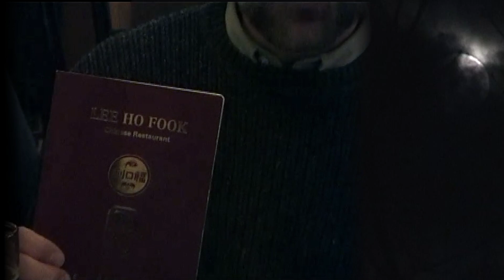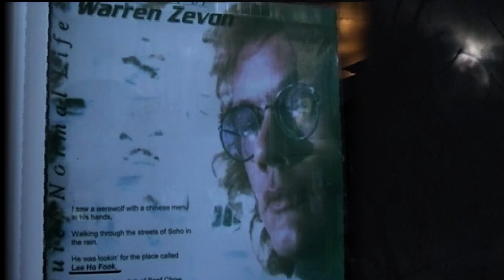Werewolves of London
Real Werewolves Of London